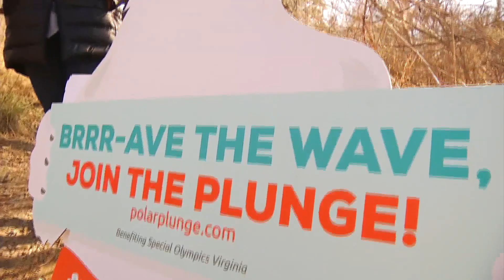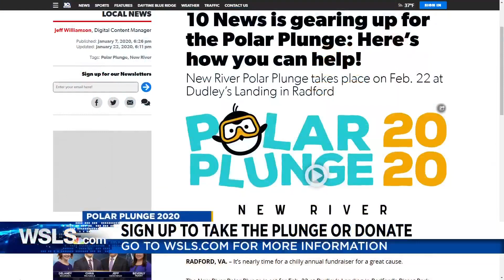Countdown is on to New River Polar Plunge